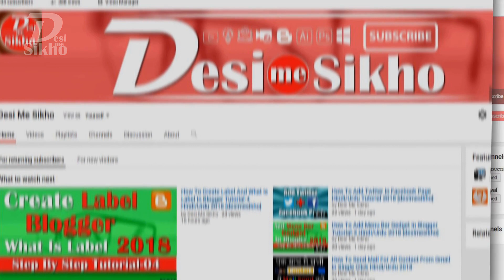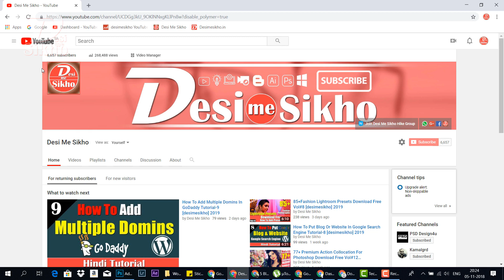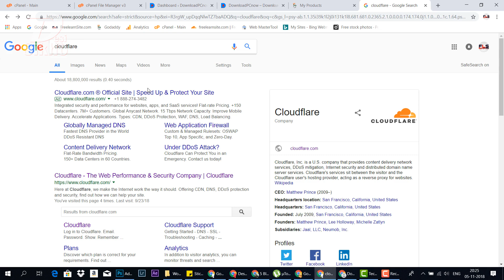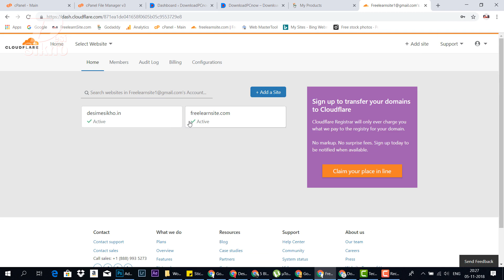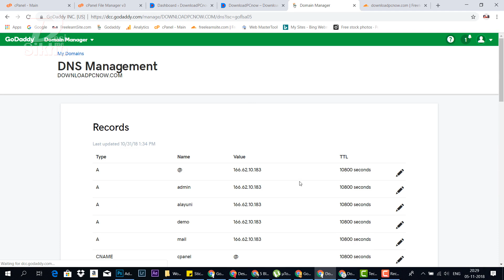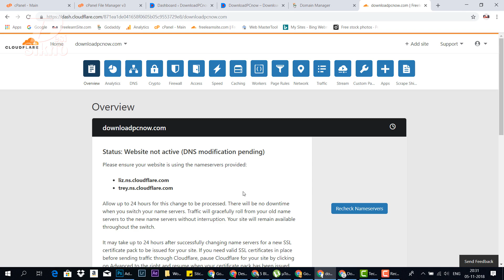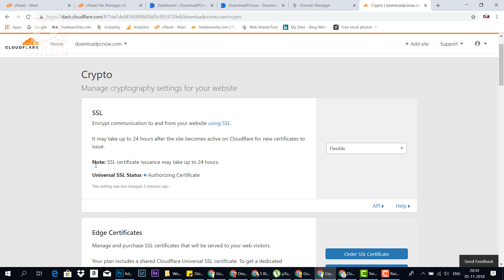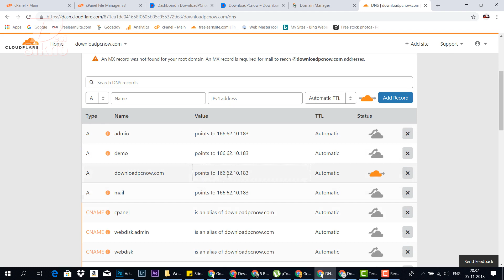How To Install Free SSL Certificate On WordPress Website Tutorial-11 [desimesikho]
In This Video I Will Show You How To Install Free SSL Certificate On WordPress Website.